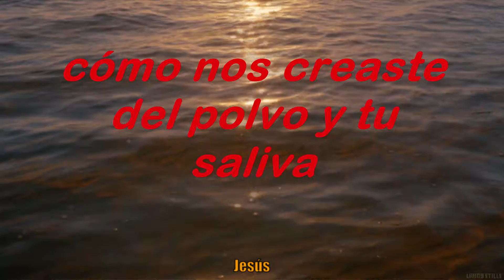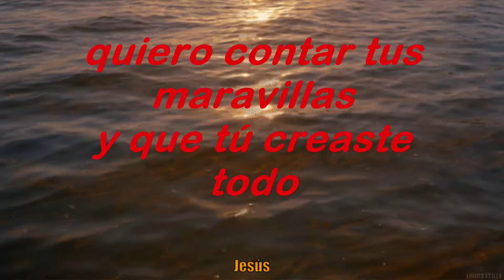Quiero Estar Contigo